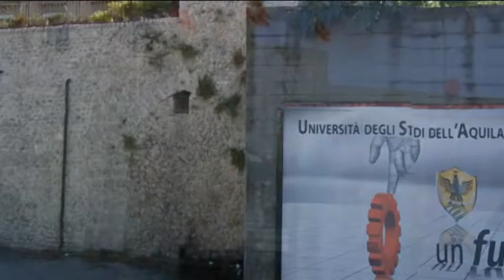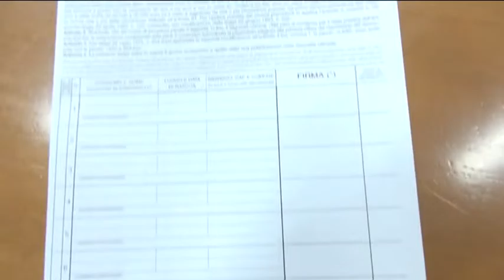TgSei L'Aquila Venerdi 6 maggio 2016